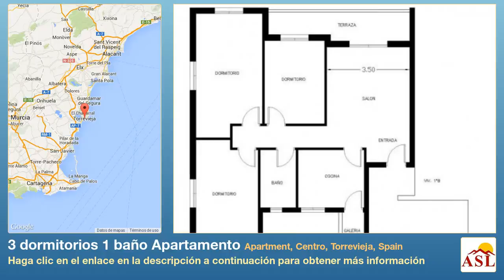3 dormitorios 1 baño Apartamento se Vende en Apartment, Centro, Torrevieja, Spain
Más información en Apartamento se Vende en Apartment, Centro, Torrevieja, Spain con 3 dormitorios, 1 baño

Apartamento muy bien ubicado en venta en el centro de torrevieja a 400 metros de la playa, junto a la estación de autobuses, supermercados, tiendas, bares, restaurantes, farmacia, médico, etc Cuenta con 54m2 construidos, 3 dormitorios, 1 baño, salón-comedor, separado cocina, lavadero y terraza. La propiedad necesita ser reformada.